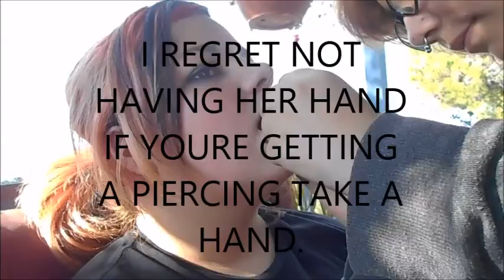Piercings Shark Btes and Cool Walks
no ,not professionally done.